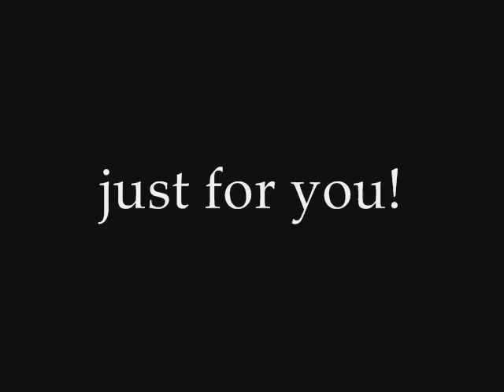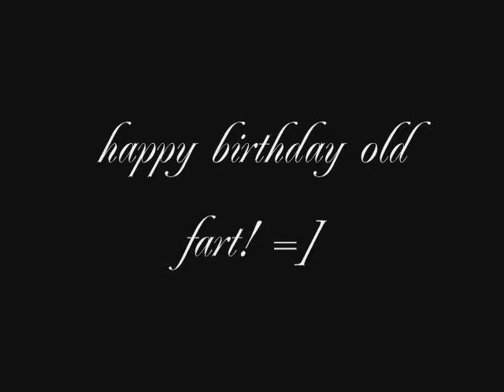for johnson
happy birthday!!